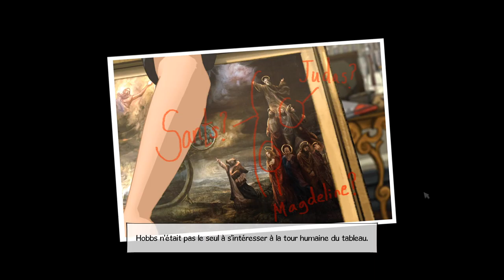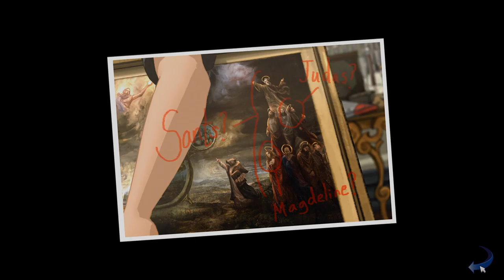Les Chevaliers de Baphomet et La Malédiction du Serpent - Episode 8 [FR Playthrough]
George est pilote d'avion, ce n'est pas possible autrement...